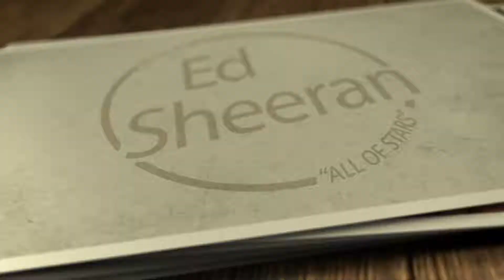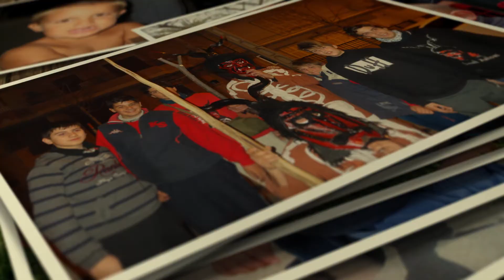Adrián y Kike, Smiles To Life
Smiles To Life